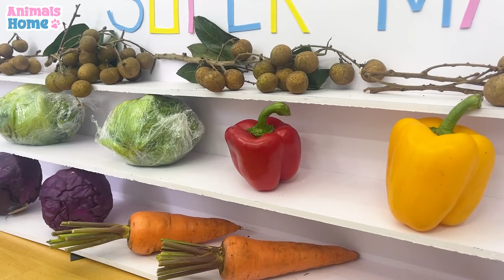Smart BiBi helps dad buy fruit to make tomato juice for Baby Monkey Obi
Welcome to the official Animals Life channel. It's all about Animals Life on YouTube. enjoy!